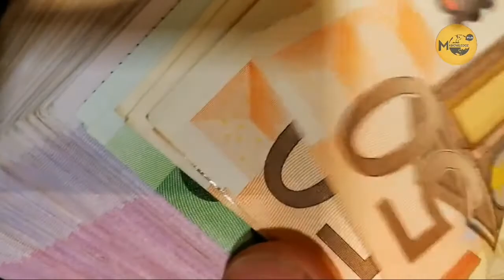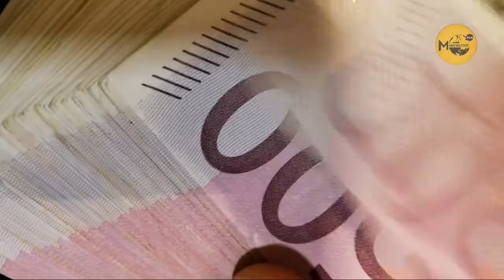Top 10 Most Evil Serial Killer |Notorious killers| M Knowledge Hub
Welcome to M Knowledge Hub  YouTube channel that produces daily videos on topics surrounding mysterious, strange, scary, funny, interesting, educational, and mind-blowing facts.

Give your suggestions in Comments !!
MKnowledge Hub
M Knowledge hub